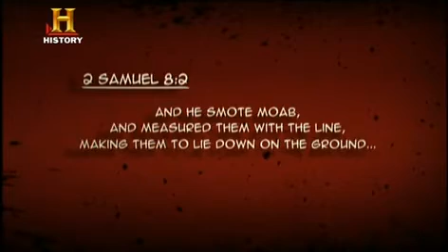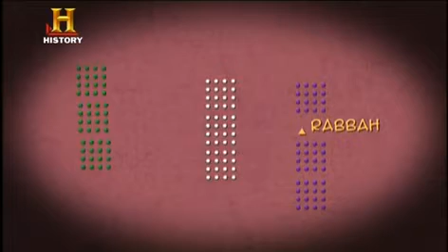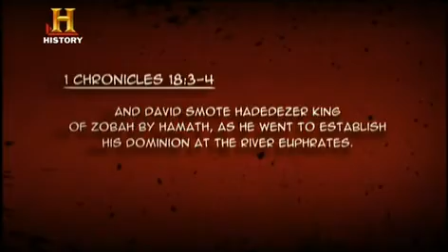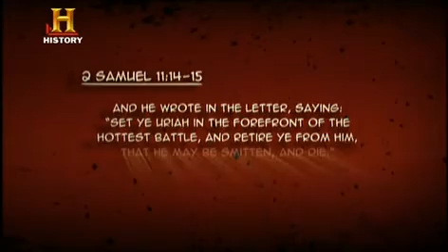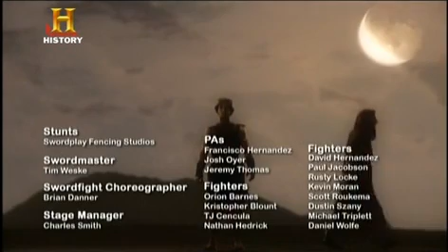Belgesel | Milattan Önceki Savaşlar Davut & Golyat